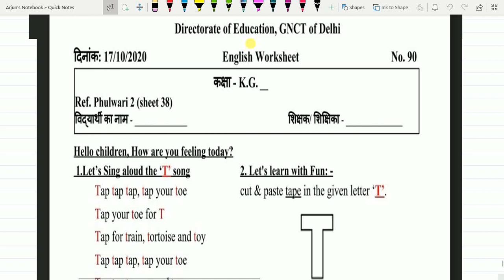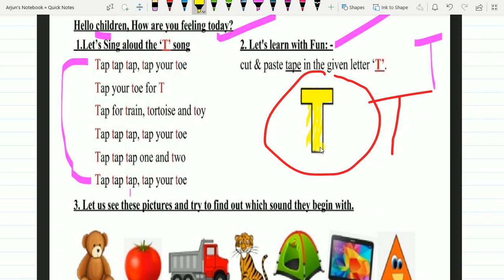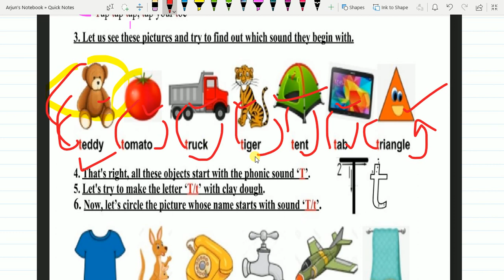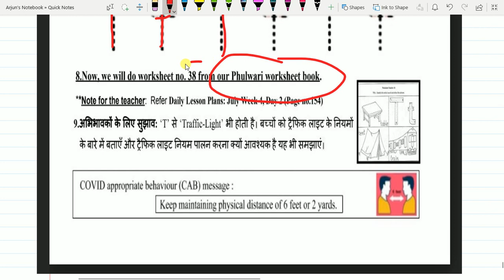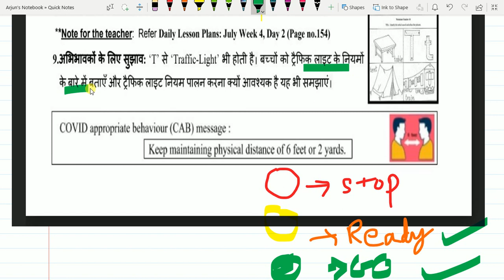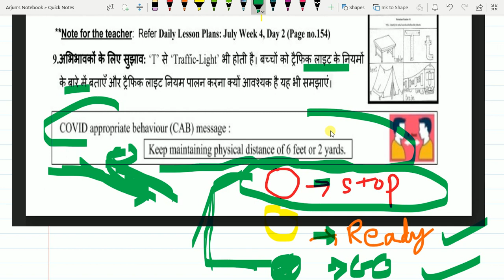17/10/2020: CLASS KG: DOE Worksheet 90: ENGLISH WORKSHEET /T SOUND